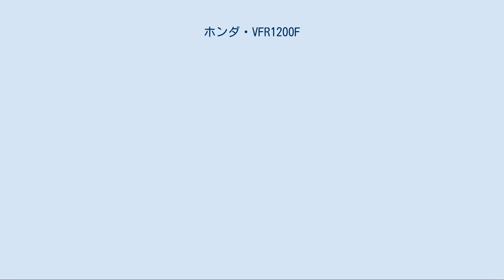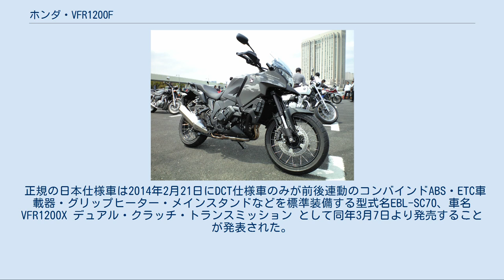ホンダ・VFR1200F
ホンダ・VFR 」 ホンダ・VFR1200F VFR1200F（ブイエフアールせんにひゃくエフ）は本田技研工業が製造販売するオートバイである。
本項では姉妹車でアドベンチャータイプへ特化させたVFR1200X（ブイエフアールせんにひゃくエックス）についても解説を行う。
なお両モデルとも日本国内仕様は2016年に生産終了が公表された。
 VFR（800）の後継車種として開発された。
車体はシリーズ伝統のアルミダイキャストフレームならびに片持ちスイングアームを採用。
また搭載されるエンジンは同社ならびに市販2輪車としては世界初のスロットルバイワイヤを採用した排気量1,236cc・シリンダーバンク角76°となるSC63E型水冷4ストローク4バルブSOHCV型4気筒で、その出力はシャフトドライブ駆動される。
 ツアラーとしての性格を強めたモデルでフルカウルを装備。
型式名EBL-SC63。
 2010年3月5日に6速マニュアルトランスミッションを搭載するモデルが同月18日より発売されることを発表した。
 さらに同年6月29日に2輪車として世界初のデュアルクラッチトランスミッションを搭載するVFR1200F Dual Clutch Transmissionが同年7月29日より発売されることを発表した。
 上述2モデルは2012年2月28日、同年3月2日発売で以下のマイナーチェンジを実施。
 VFR1200X 1200Fをベースに同社のクロスオーバーコンセプトに基づいて開発・製造されたモデルである。
 2011年に型式名SC70・車名Crosstourer（クロスツアラー）で輸出専売モデルとして発売された。
日本国内ではM-TECが2012年5月25日に同年6月25日よりVFR800X MUGENと同様に同社が輸入し同社製スリップオンマフラーやオリジナルデカールを装着し、VFR1200X MUGENおよびDCTを搭載するVFR1200XD MUGENとしてDREAM店ならびに無限テクニカルショップ限定で発売することを発表した。
 正規の日本仕様車は2014年2月21日にDCT仕様車のみが前後連動のコンバインドABS・ETC車載器・グリップヒーター・メインスタンドなどを標準装備する型式名EBL-SC70、車名VFR1200X デュアル・クラッチ・トランスミッション として同年3月7日より発売することが発表された。